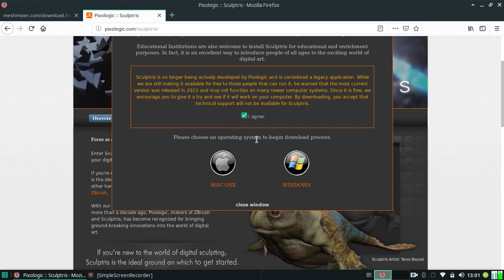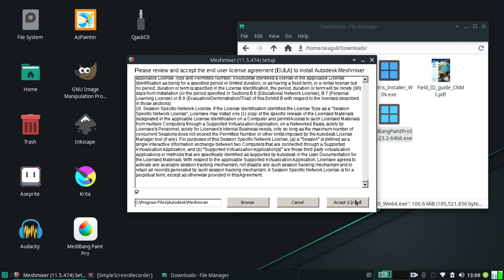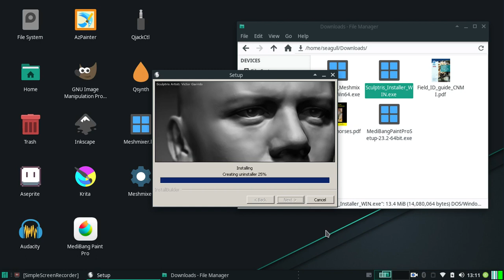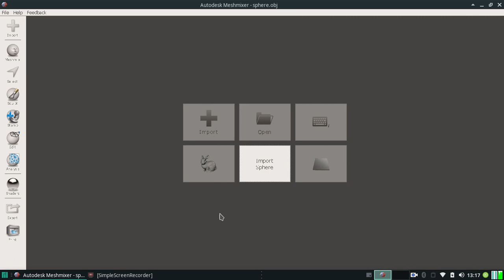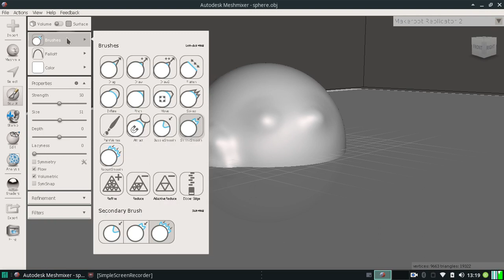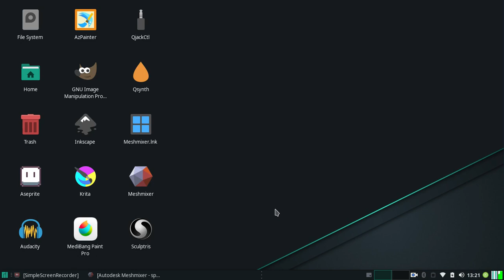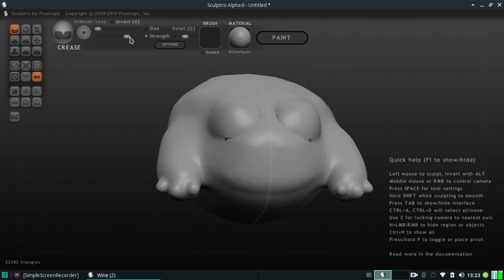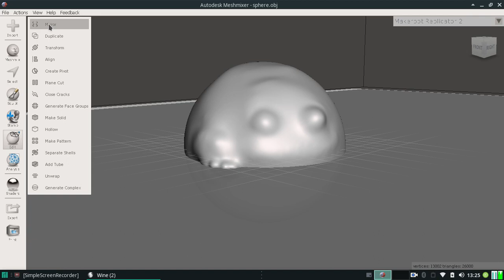Running Installing Meshmixer and Sculptris with Wine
It's painless and easy! I work someplace where they don't use open source :( so I have to do what they do--but on my computer. Just for reference, here's what these programs look like on linux!